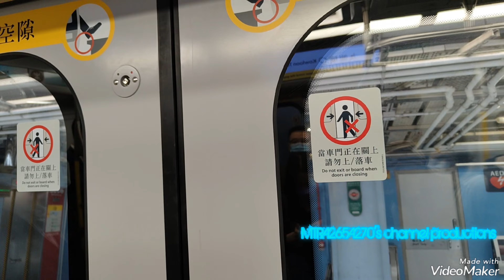[仲有多啲時間]EAL R-Train(D046/D048)九龍塘-旺角東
拍攝日期:2023年3月20日(星期一)
使用功能製作片段:VideoShow
列車:東鐵線R-Train(D046/D048)，車次0092
全列車編組:D046-P046-M046+M047-P047-F047+M048-P048-D048
目的地:由九龍塘站起點至旺角東終點站
趁而家返學時間已經太早，我暫時就可以坐東鐵線去旺角東站玩短程行車片段作為自己好得閒要去坐TS16 D046/D048 R-Train去巡車。